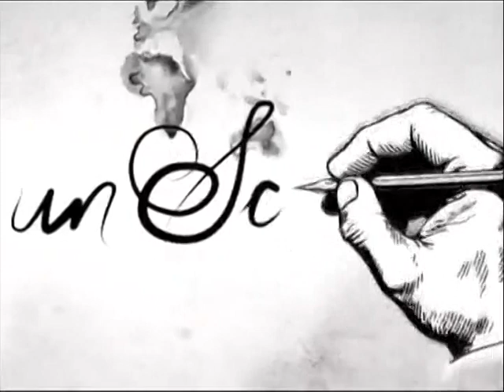I like shatta's music - President Mahama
Unscripted.